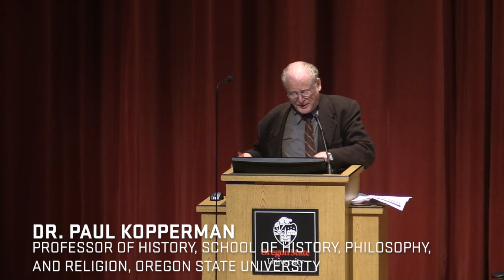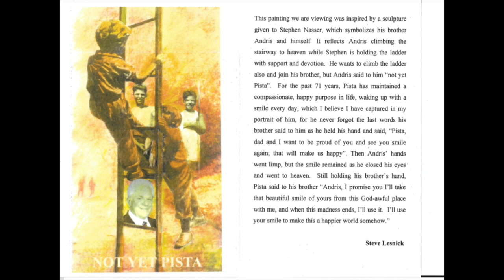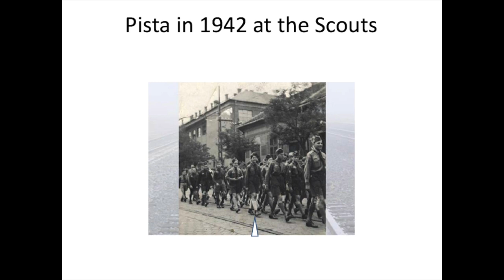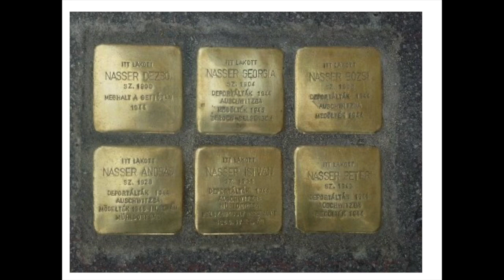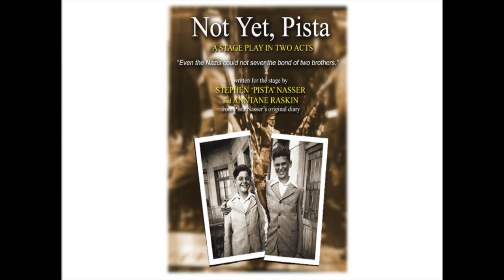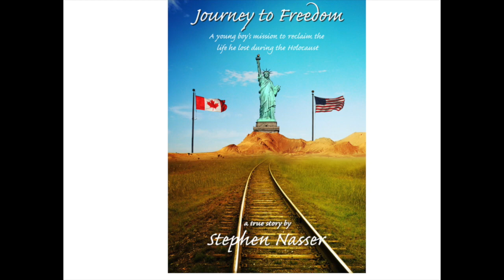Reflections on the Holocaust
In 1944, 13-year-old Stephen (“Pista”) Nasser was deported to Auschwitz. Of the 21 members in his family of Hungarian Jews, he was to be the only survivor. Among those who died was his older brother, Andris, who in his last moments begged Stephen to let the world know what the Nazis had done to his family. While in the camps (after Auschwitz, he was sent to Muhldorf, a subcamp of Dachau), Stephen kept a diary, and this would serve as the basis for a memoir, My Brother’s Voice, and a play, Not Yet, Pista.

At more than 1000 schools, universities, churches, and other venues, Stephen Nasser, who now lives in Nevada, has spoken to audiences about the Holocaust and its lessons. His work in Holocaust education has won him awards, plus grateful letters from thousands of people who have heard him speak.